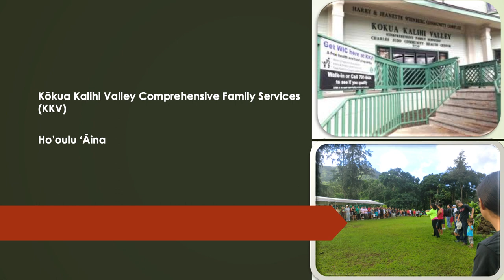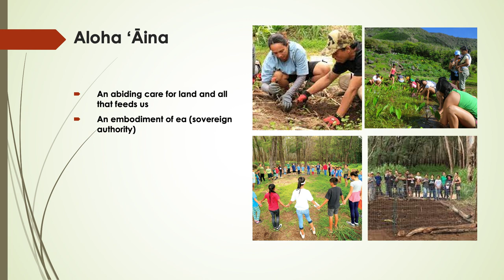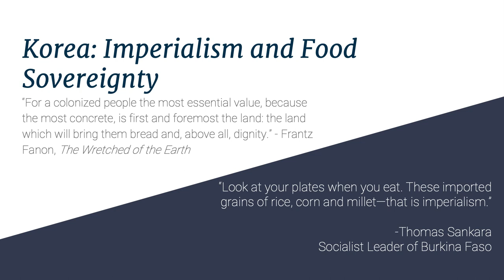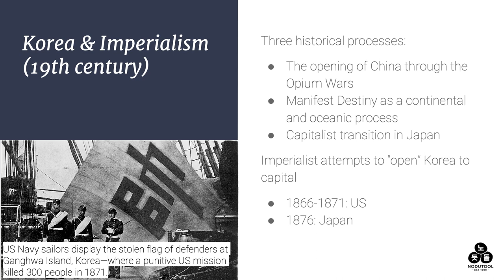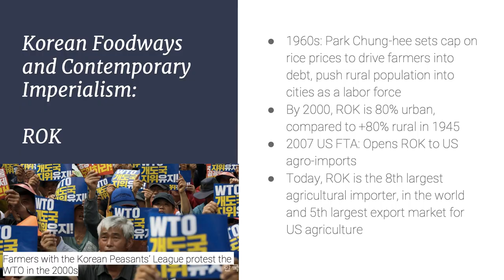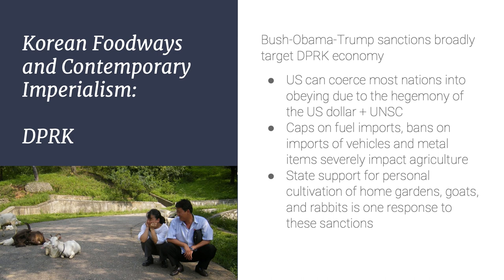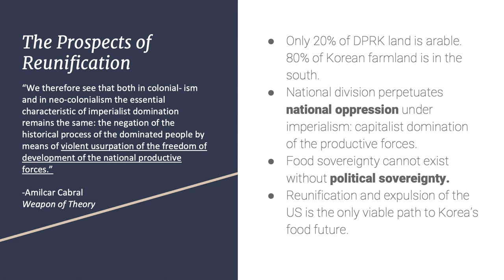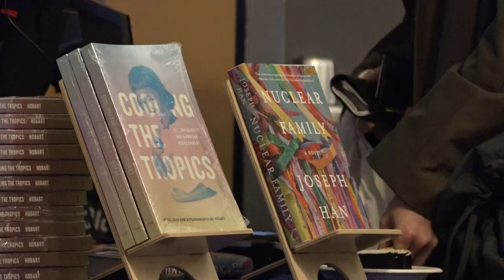Making Peace with Ghosts: War, Food, and Memory in Korea and Hawaiʻi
Curated by Mariko Whitenack, this interdisciplinary panel explored collective modes of recovery and repair to living in ongoing histories of war and US military occupation, with a focus on Korea and Hawaiʻi. Although histories of the Korean War and foodways in Hawaiʻi may not seem like an obvious pairing, the US has long viewed Hawaiʻi as a crucial site of strategic military importance, bringing these histories together perhaps most clearly in the false missile alert in Hawaiʻi in 2018. How do histories of violence haunt the present? Under conditions of ongoing US militarism in Korea and Hawaiʻi, what forms of relationality are denied or made possible?

Writers, scholars, and researchers Mary Tuti Baker (Western Washington University), Joseph Han (Nuclear Family), Hiʻilei Julia Kawehipuaakahaopulani Hobart (Yale University), and Ju-Hyun Park (Nodutdol) discussed their work across distinct but related sites and histories of war to explore the possibilities for repair, relationality, and responsibility that emerge through land.